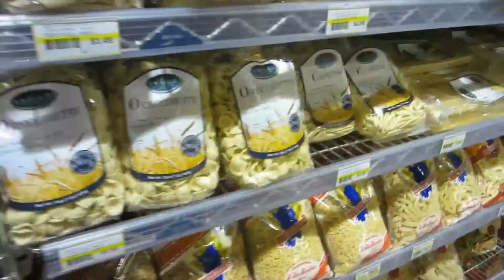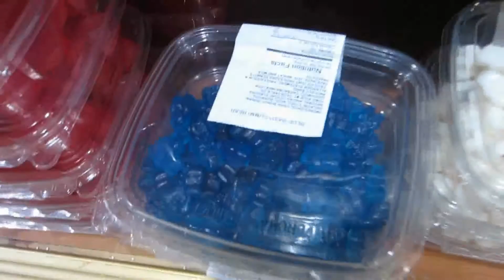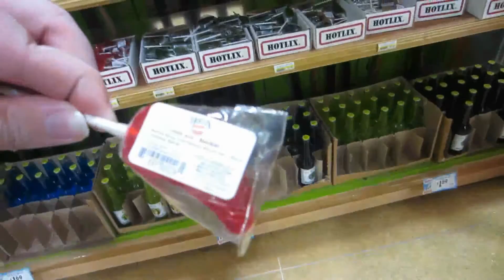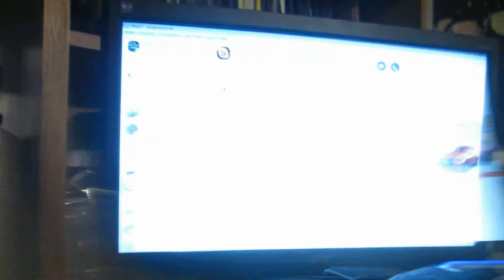MOCHI ICE CREAM, REAL SUGARCANE, RAW FISH, Cincinnati Vlog Part 3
Welcome To BlueWoodGaming (BlueWoodStudio's) Enjoy Your Stay!
Today We Finish Our Adventure In Jungle Jims!

IP:
Intro Creater: